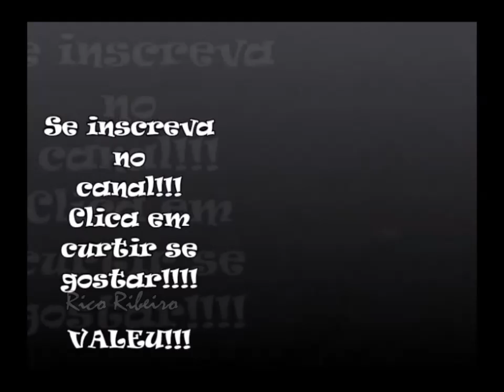Gol do Richarlison. Brasil 1 x 0 Camarões. Último amistoso da seleção em 2018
Brasil vence Camarões com gol do Richarlyson.
Neymar saiu aos sete minutos por contusão, mas Richarlison entra e garante vitória sobre Camarões, em jogo muito fraco